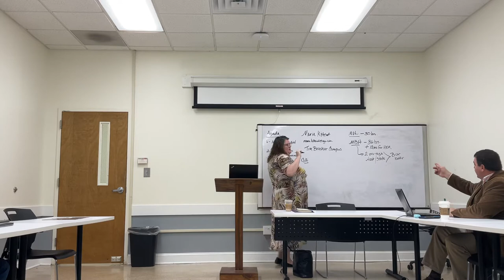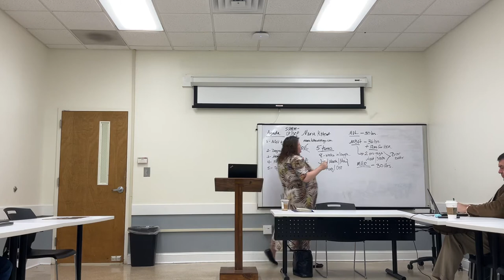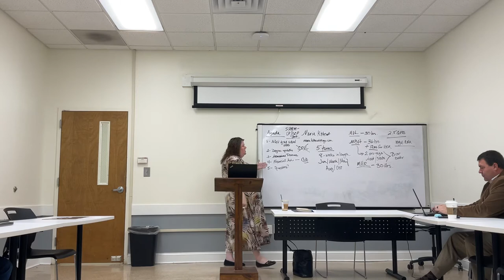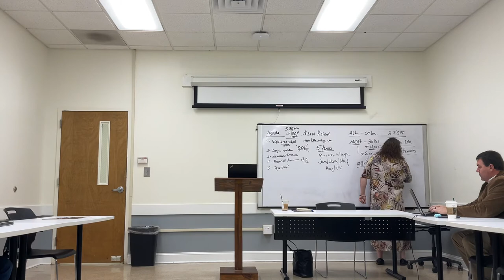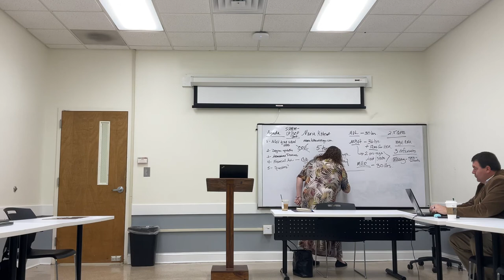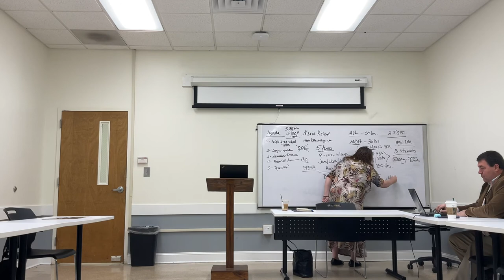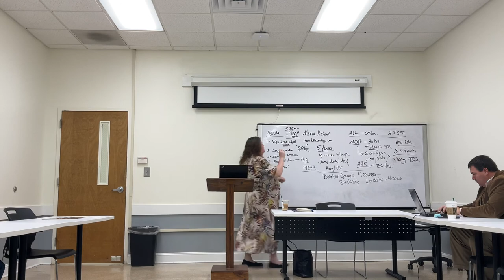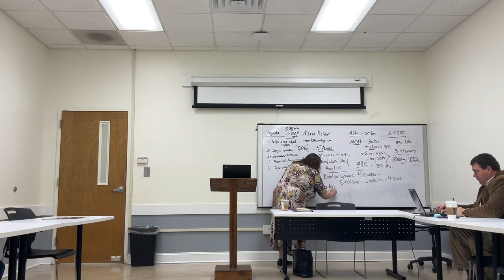NGU Graduate School Presentation